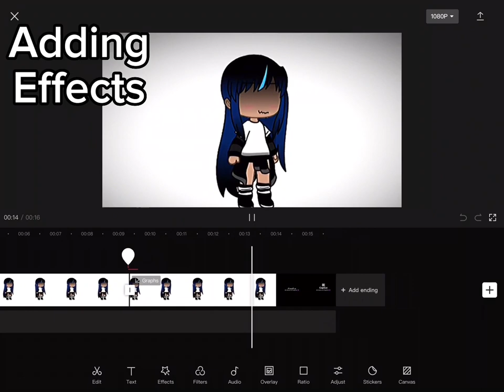PROOF I DID IT ON CAPCUT